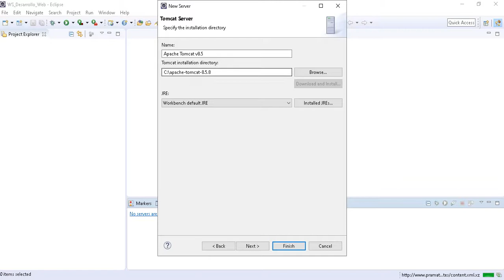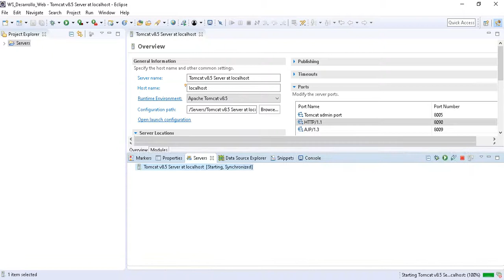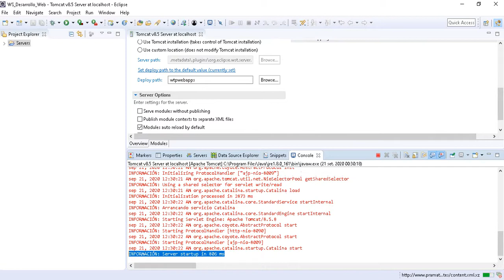01 Cómo agregar el tomcat al Eclipse